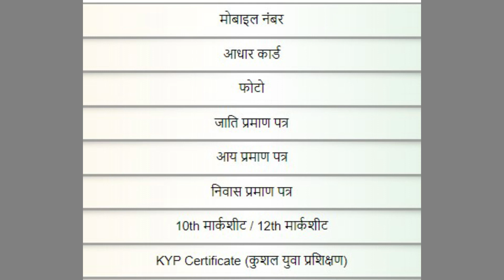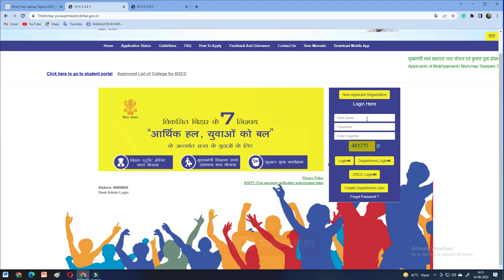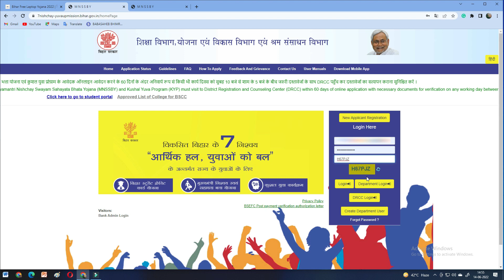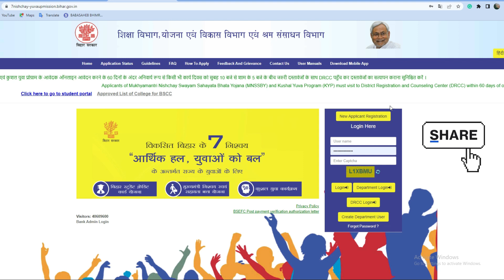बिहार फ्री लैपटॉप योजना ऑनलाइन रजिस्ट्रेशन 2022 | फ्री लैपटॉप योजना 2022, KYP Training